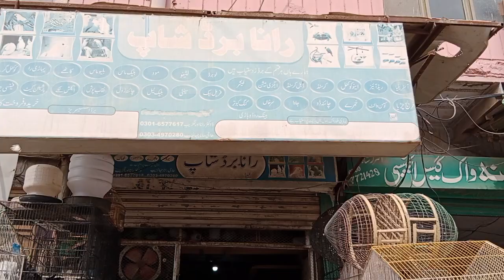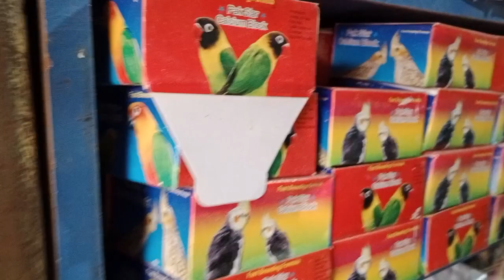First time Grand opening Birds mandhi in Vehari by Rana birds shop Vehari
Hi Asslamualaikum friends ! this is Mr. Rana Jahanzaib |
I will be  sharing pets vlogs and All information in accordance with birds and animals that you will love to watch .I hope we will be like a family and i will consider you as my  partners .This is just a start i want you guys to get engaged with our family and share my channel to make it vast .This will give me more energy to work hard to give my best as it should be .So its a request for All of you to subscribe to my channel and share with your friends and family .❤️
Thats it ! Have a nice day He's Professional in the field of Pets Birds in the World Prestigious serving in the Vehari. He's Intellectual & man of letters. First time Grand opening Birds mandhi in Vehari by Rana birds shop Vehari